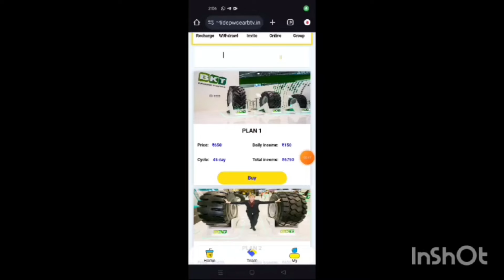Plukon Earning App | Plukon App Real or fake | Plukon App Withdrawal Problem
Your Search :-

            मैं एक (Youtuber)प्रचारक हूँ,ना कि कोई सलाहकार।मेरा काम है रोज़ नई- नई इनफार्मेशन शेयर करना,आजकल बहुत ठगी चल रही है,तो आप जो भी पैसा इन्वेश् करें सोच समझ कर करें। पैसा निवेश करने से पहले पूरी तरहा जांच पड़ताल कर ले। इसमें आपको लाभ  हानि हो सकती है,पैसा अपनी जिम्मेदारी के ऊपर हि निवेश करें,इसमें हमारा और हमारे  Youtube Channel (Tech sk meena)का कोई योगदान नहीं होगा,ना हि कम्पनी से हमारा कोई लेना देना है।